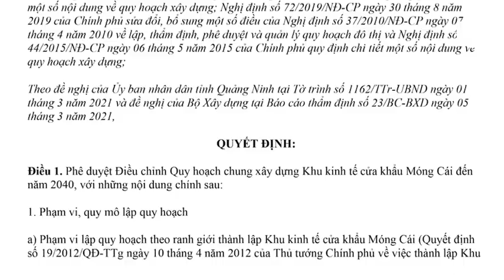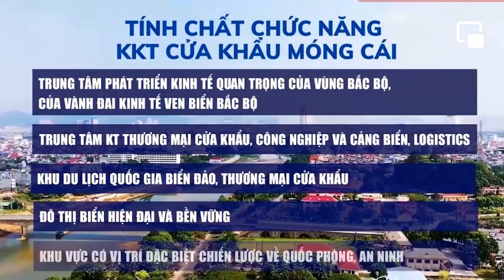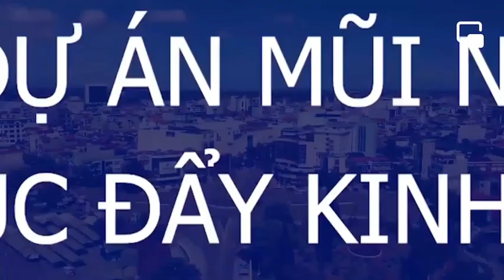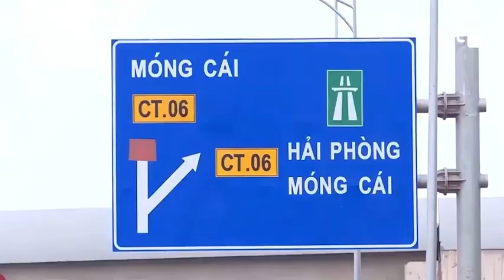Cơ hội làm giàu với BĐS Vinhomes tại dự án Golden Evenue Móng Cái Tp Quảng Ninh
Video tổng quan Kinh tế, xã hội tỉnh Quảng Ninh.
Mình sẽ có video phân tích chi tiết dự án trên cơ sở cập nhật các thông tin dự án từ Chủ đầu tư. Video này các bạn xem để có cái nhìn tổng thể về kinh tế, chính trị, xã hội của tỉnh Quang Ninh nói chung, các nhà đầu tư BĐS khác cũng đang đầu tư tại Quảng Ninh.

Các bạn chú ý khi Vingroup đặt nhà máy sản xuất linh kiện cho Vinfast tại đây, đặc biệt là dự án đặt sát Cửa khẩu Móng Cái, nơi giao thương xuất nhập khẩu với Trung Quốc. Tiềm năng và vị trí độc tôn để có BĐS tăng giá trong tương lai.

Bạn có thể so sánh khi Vingroup mở nhà máy sản xuất Pin tại HÀ TĨNH; mở bán Shophouse ở Quảng Trị; Chiến lược phát triển Vinfast tại MỸ ...

Cơ hội cực lớn để chúng ta nắm bắt, nghiên cứu, tìm hiểu để sớm ra quyết định đầu tư để đón đầu xu hướng tăng giá BĐS trong các năm tiếp theo.